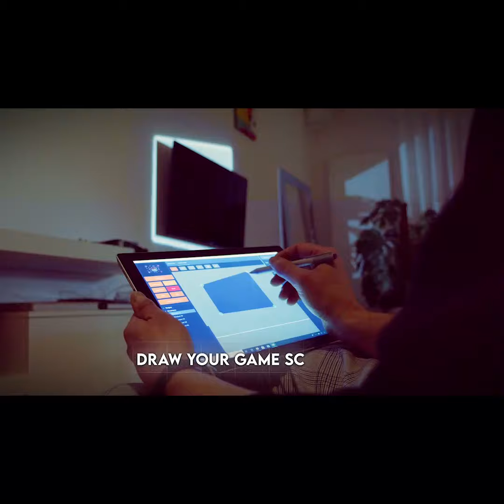Now on Kickstarter: S-Arkade | First Spatial Augmented Gaming System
S-ARKADE | First Spatial Augmented Gaming System
Choose your 80s-inspired arcade game | Design scenario and rules on real objects | Project and start playing on any surface